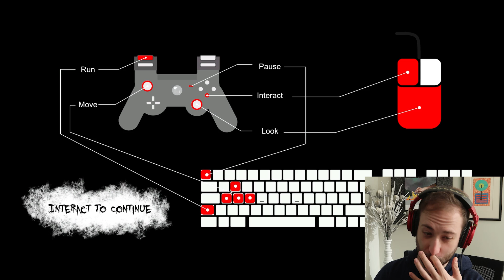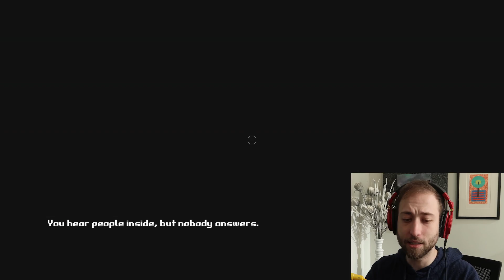If You Find This in the Trash.... RUN! (Hollow Head)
In today's video, watch as I heard strange noises coming from the garbage chute, and decide to investigate. What will I find in this abandoned apartment complex with all the electricity out and monsters running free?